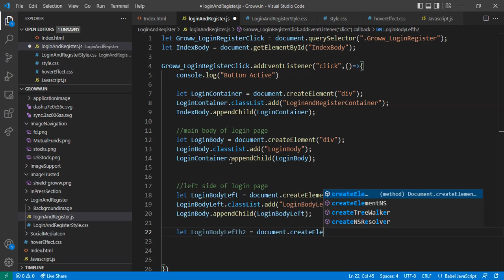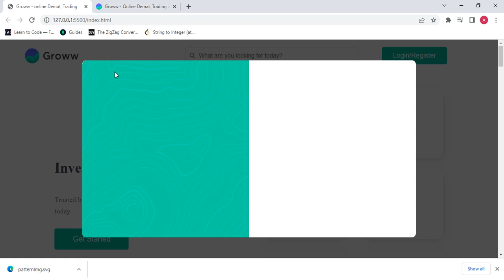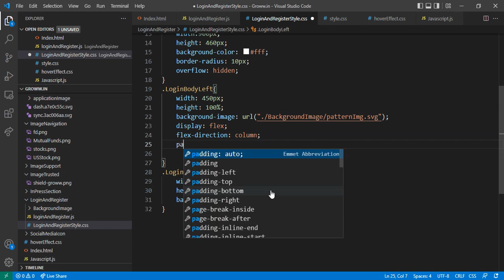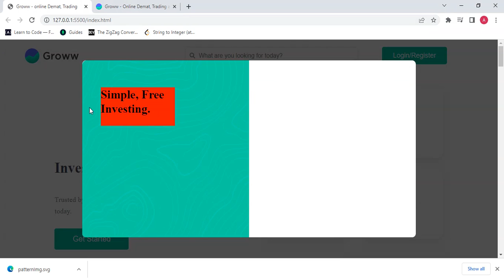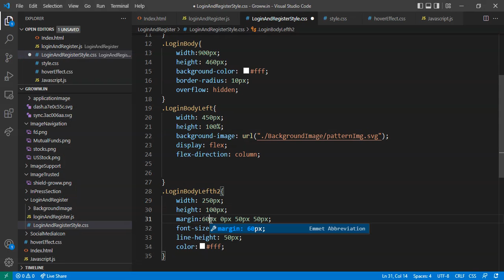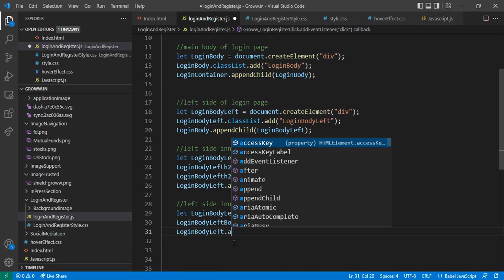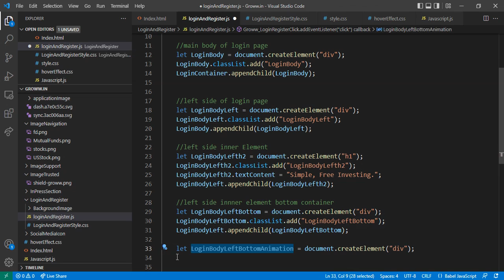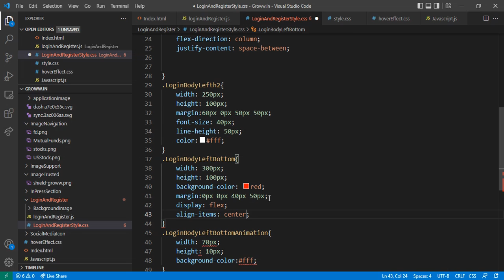Groww Clone login register javascript - part 2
Groww Clone login resister javascript - part 2